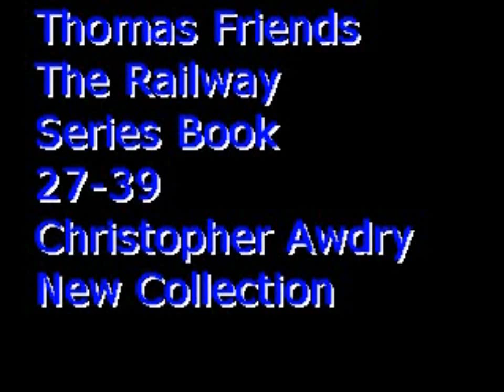Thomas & Friends™: The Railway Series Book 27-38 (TR) Thomas Tank Engine New Collection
Thomas Friends The Railway Series Book 27-39 TR Thomas Tank Engine New Collection

Thomas the Tank Engine: The New Collection is a compilation of Christopher Awdry's books of the Railway Series, barring Thomas and his Friends. It also contains a foreword by Christopher Awdry, a brief character guide, and a story of how Wilbert Awdry "discovered" Sodor.

Stories included

Really Useful Engines (1983)
Stop Thief! 0:43
Mind that Bike 3:59
Fish 6:49
Triple Header 9:59
James and the Diesel Engines (1984)
Old Stuck-Up 14:02
Crossed Lines 17:14
Fire Engine 20:47
Deep Freeze 24:09
Great Little Engines (1985)
Patience is a Virtue 28:20
Peter Sam and the Prickly Problem 32:29
Pop-Special 35:23
Sir Handel Comes Home 38:43
More About Thomas the Tank Engine (1986)
Thomas, Percy and the Coal 42:22
The Runaway 46:36
Better Late Than Never 50:38
Drip Tank 53:53
Gordon the High-Speed Engine (1987)
High-Speed Gordon 58:42
Smokescreen 1:02:46
Fire Escape 1:06:06
Gordon Proves His Point 1:09:42
Toby, Trucks and Trouble (1988)
Mavis and the Lorry 1:14:21
Toby's Seaside Holiday 1:17:18
Bulstrode 1:20:57
Toby Takes the Road 1:24:36
Thomas and the Twins (1989)
Scrambled Eggs 1:29:15
What a Picture! 1:33:34
Trevor Helps Out 1:36:53
Down the Drain 1:40:20
Jock the New Engine (1990)
We Need Another Engine 1:45:04
Sticking Power 1:48:43
Jock 1:52:32
Teamwork 1:55:45
Thomas and the Great Railway Show (1991)
Museum-Piece 2:00:05
Not the Ticket 2:04:21
Trouble on the Line 2:07:04
Thomas and the Railtour 2:10:54
Thomas Comes Home (1992)
Snow Problem 2:15:47
Washout 2:19:57
Toby's Megatrain 2:23:07
Thomas Comes Home 2:27:09
Henry and the Express (1993)
Out of Puff 2:32:12
Overhaul 2:36:13
Sliding Scales 2:40:00
Henry Sees Red 2:43:19
Wilbert the Forest Engine (1994)
Percy's Porridge 2:47:53
Cab Over Wheels 2:51:13
Foaming at the Funnel 2:54:52
Wired-Up 2:57:45

It Belongs To Rightful Owned.

Thomas & Friends is Owned by Mattel/Hit Entertainment Creations!!!